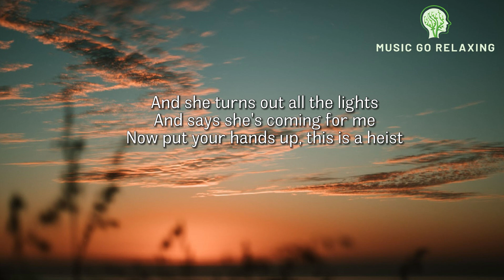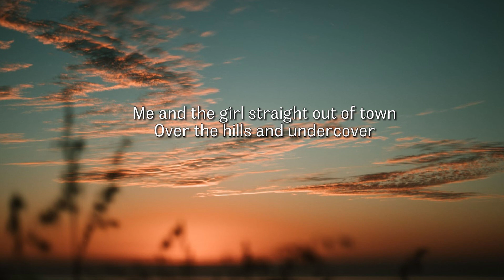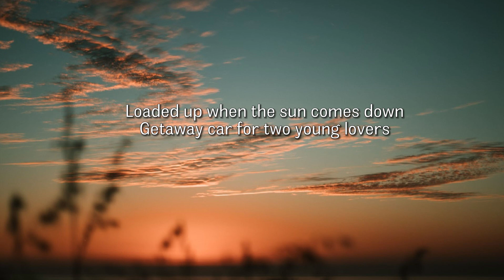George Ezra - Green Green Grass (Lyrics)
She said
You better throw a party

But the girl is so much more
Than just another apple thief

Yeah, she’s a genius (genius)

Throw a party, throw a party yeah
Throw a party, on the day that I die
Throw a party, throw a party babe